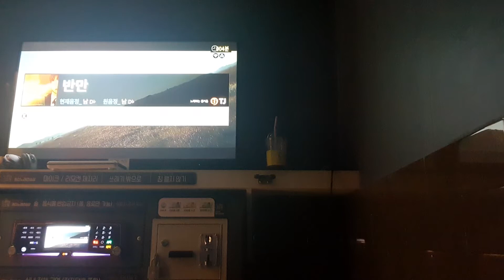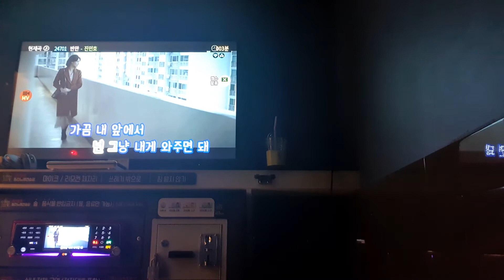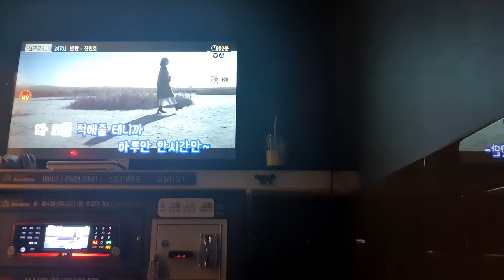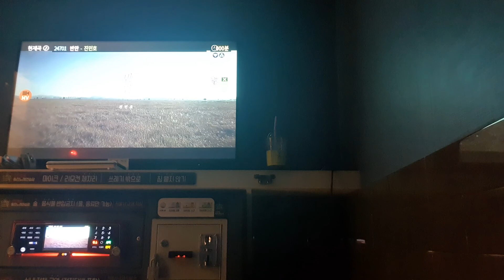지하차도Singer - 반만(진민호)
관심도를 위해 완곡 불러봤습니다...